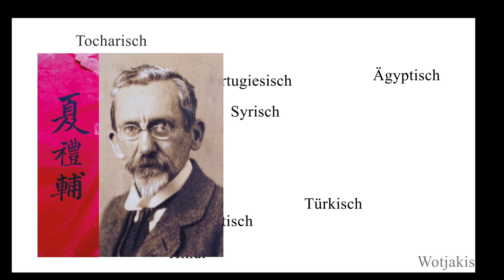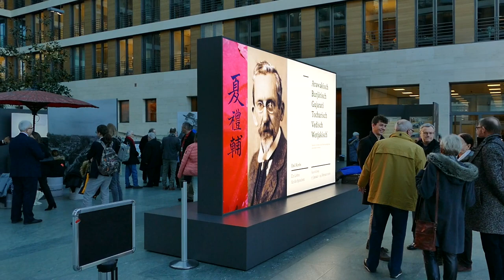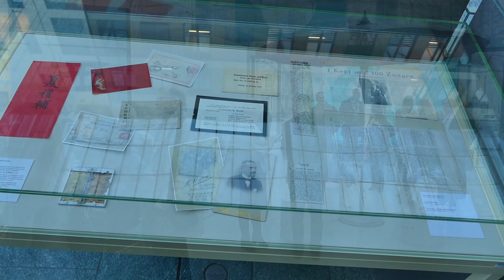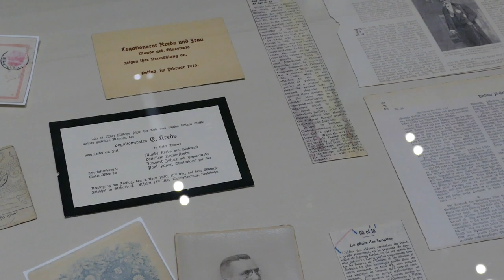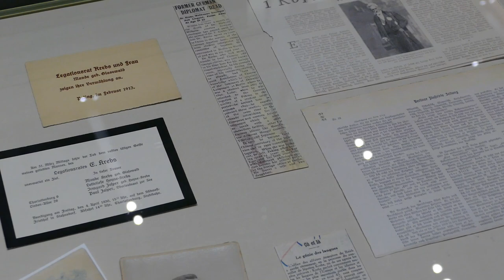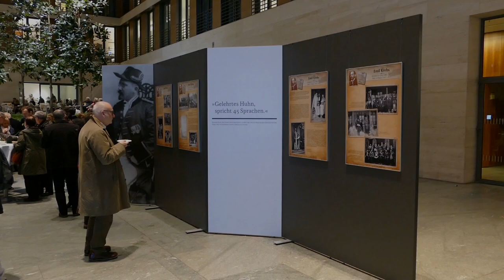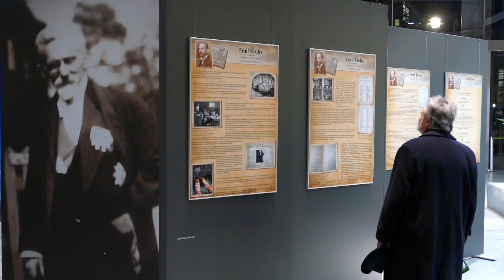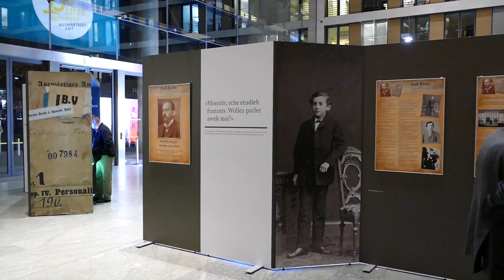Emil Krebs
Das Auswärtige Amt lädt Sie zu einer deutsch-polnischen Emil-Krebs-Ausstellung im "Lichthof" des AA ein. Initiator und Ersteller dieser Ausstellung ist Herr Eckhard Hoffmann (Emil Krebs’ Großneffe), Potsdam, als Kurator ist der Berliner Künstler Andreas Tschersich zu nennen. Die Ausstellung befasst sich mit dem Leben und Wirken des Ausnahmemenschen Emil Krebs.